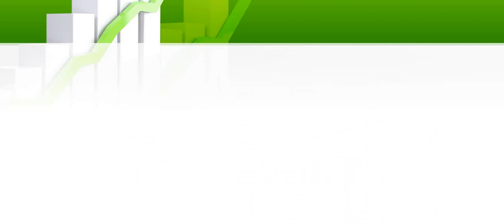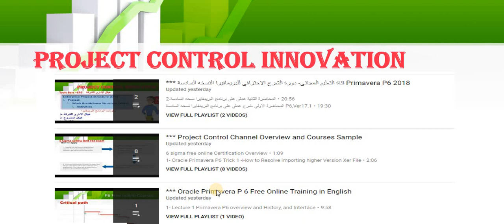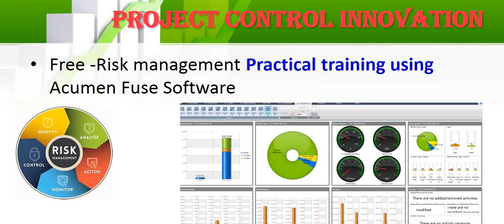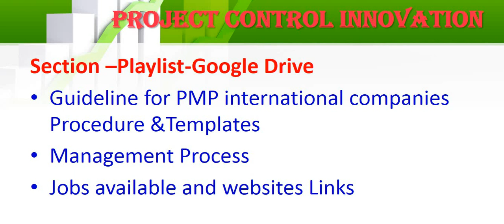Free Online Courses in Oracle Primavera P6& PMP ,Risk, 6 Sigma Tutorial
Oracle Primavera P617.12.1& PMP free Online Training
6 Sigma Yellow Belt
Risk Analysis

• تدريب على اوراكل   بريمفايرا P6 وتدريب  PMP
• 6 سيغما الحزام الأصفر
 تحليل المخاطر